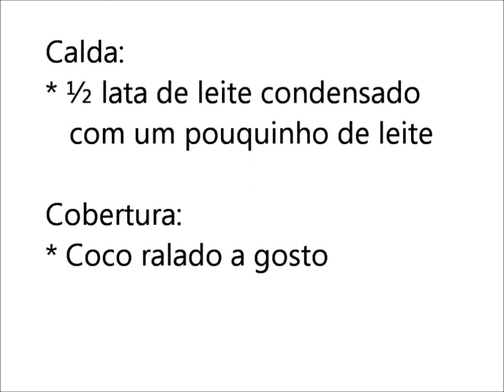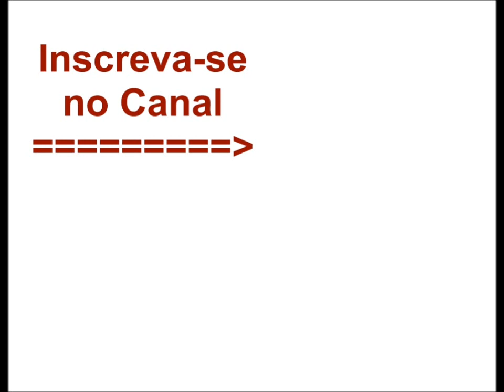Bolo de fubá com leite de coco, leite condensado e coco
Receita publicada no blog em 2012, uma das receitas mais acessadas
Bolo de fubá com leite de coco
e leite condensado
Ingredientes:
*  4 ovos
* 2 copos de açúcar
* 250 ml de óleo
* 200 ml de leite de coco
* 1 e ½ copo de farinha de trigo
* 1 e ½ copo de fubá
* 1 e ½ colher de sopa de
   Fermento em pó
** Copo de 250 ml

Calda:
* ½ lata de leite condensado
   com um pouquinho de leite

Cobertura:
* Coco ralado a gosto
Receita do pão que está no vídeo, pão caseiro fofinho:
Acessem o blog para receitas culinárias, e o blog: artesanato.lojinhadasol.com para ver passo a passo de artesanato/crochê